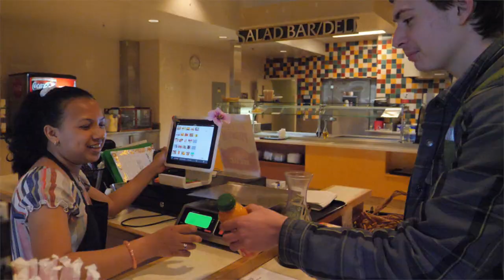SRJC International Student Program Employment Opportunities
Many international students gain valuable work experience during their time at SRJC. This video will introduce you to the various types of employment options.